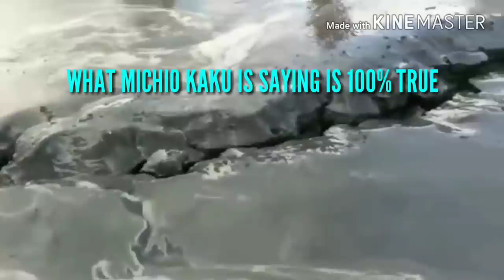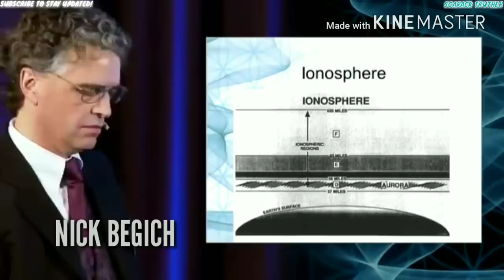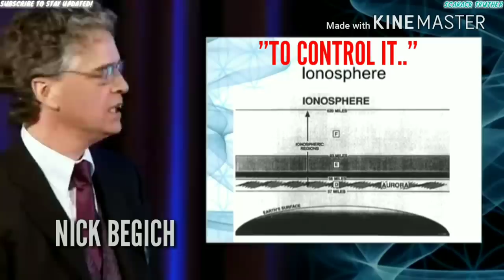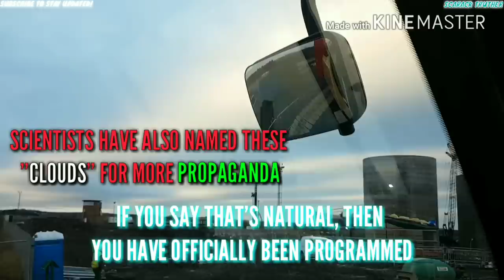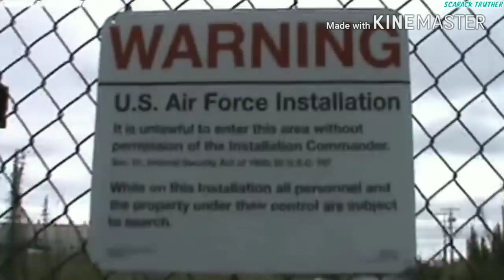THE Sky IS NOT WHAT YOU Think It Is !! QUICKLY Watch This VIDEO !!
Is it true that technologies exist to modify and control the weather?